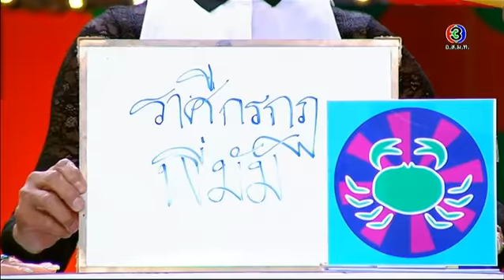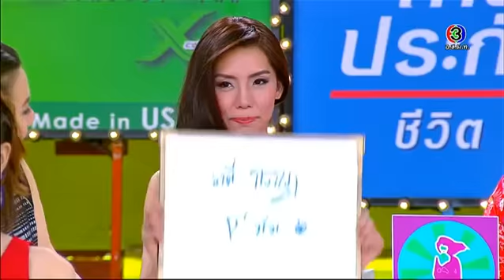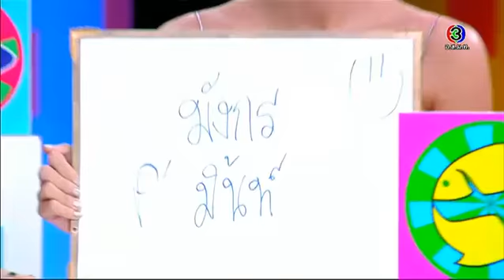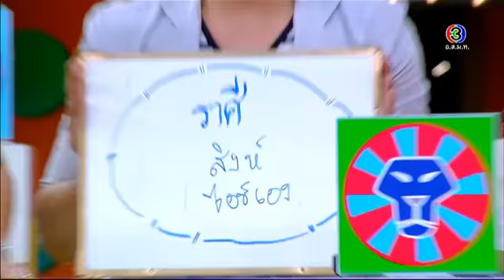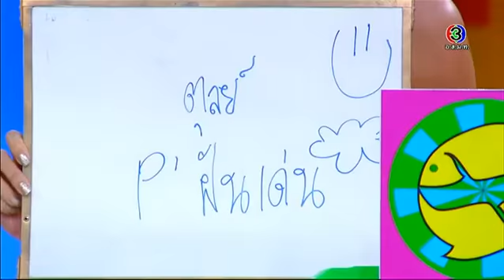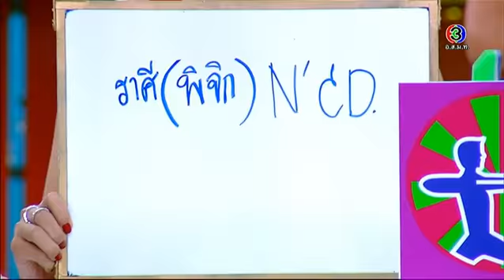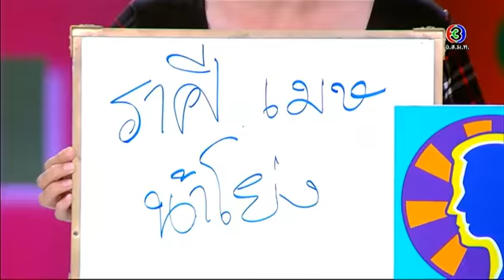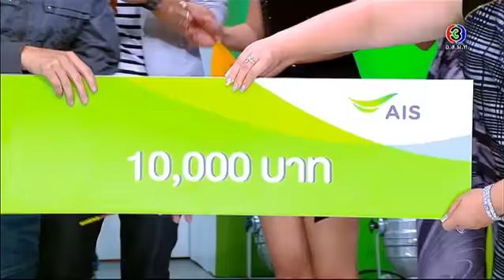ศึก 12 ราศี | ราศีใดในช่วงนี้ จะตกเป็นมือที่ 3 ไม่รู้ตัว, ราศีใดในช่วงนี้ ปากพารวย | 25-01-58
ศึก 12 ราศี | ราศีใดในช่วงนี้ จะตกเป็นมือที่ 3 ไม่รู้ตัว, ราศีใดในช่วงนี้ ปากพารวย | 25-01-58 | TV3 Official

ผู้ดำเนินรายการ : สุริวิภา กุลตังวัฒนา/ ลักษณ์ เรขานิเทศ / สมเกียรติ จันทร์พราหมณ์
ผลิตรายการโดย : บริษัท โพลีพลัส เอ็นเตอร์เทนเม้นท์ จำกัด